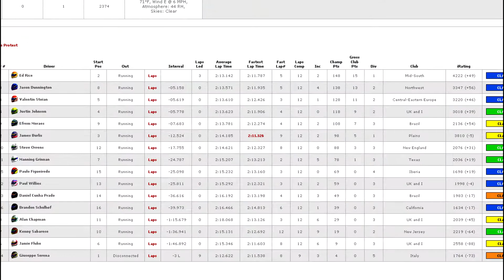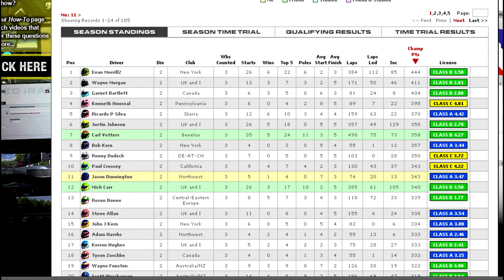Awesomeness Happens With The SRF @Watkins Glen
Draft city boys n girls get ready for some stellar racing! Multiple 3 wides with a cinderella story at the finish. Great driving to everyone that was racing in this Epic battle!